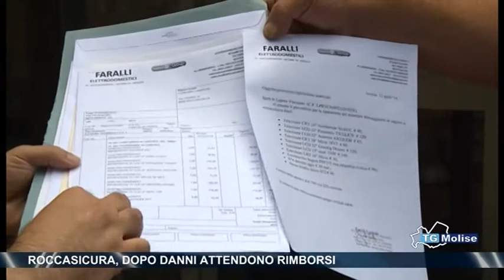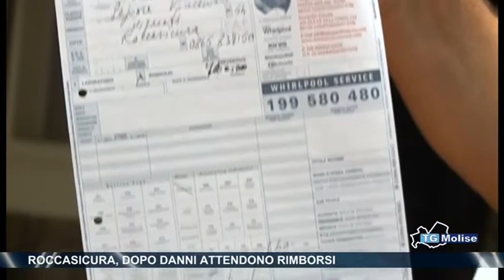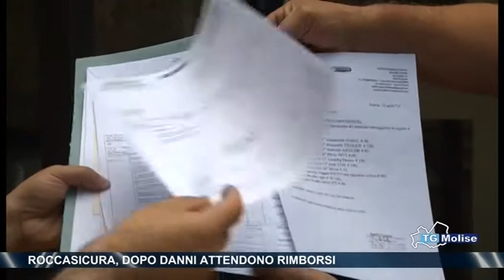Roccasicura, dopo danni attendono rimborsi